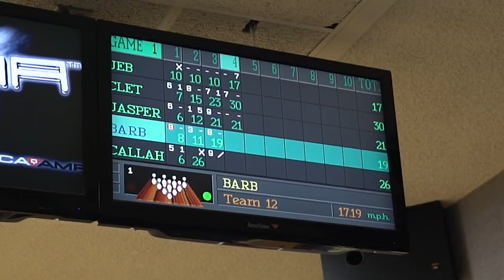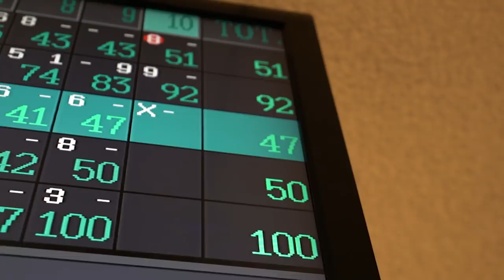Quinn XCII - The Story of Us Tour: Part II (Episode 2)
The Story of Us Tour: Part II (Episode 2)